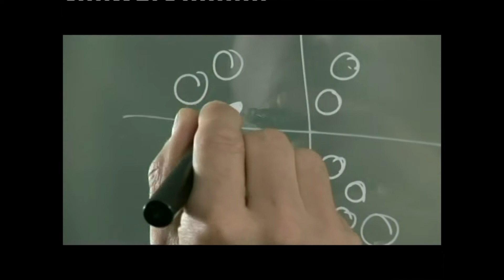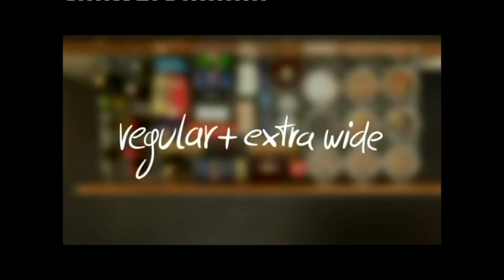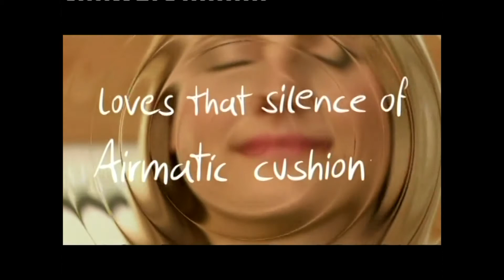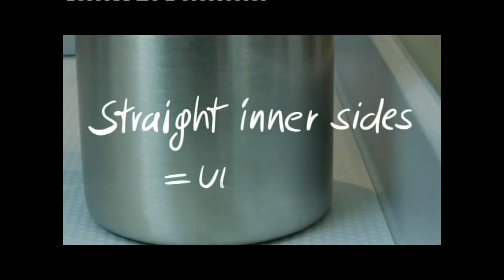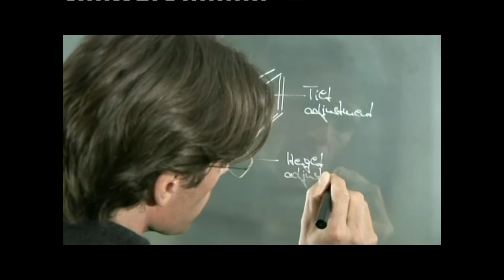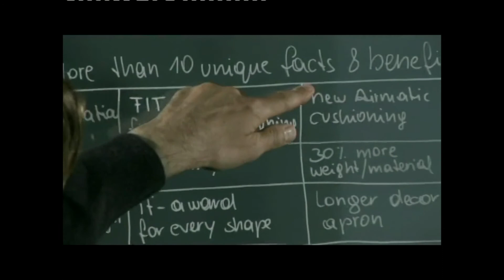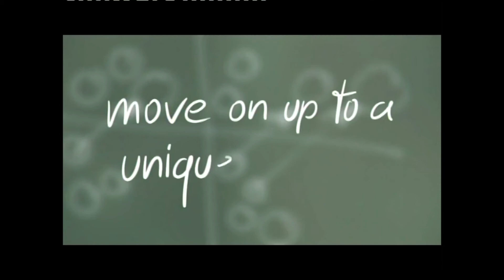Grass Drawers and mechanisms for Kitchen